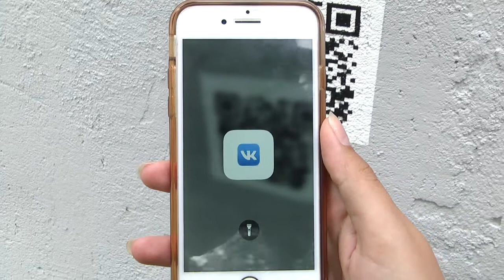2020-06-24 г. Брест. Социальный проект stenka.by. Новости на Буг-ТВ.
Брестские зоозащитники решили бороться с проблемой бездомных животных необычным способом – яркими уличными рисунками, на которых изображены кошки и собаки, спасенные от гибели. В городе над Бугом на стене одного из тепловых пунктов, что находится на улице Гоголя, не так давно появился такой стрит-арт. Идея создания социального проекта «Я живой» возникла у неравнодушных брестчан, которые не понаслышке знают об этой социальной проблеме. Подробнее об инициативных горожанах и их проекте, расскажет Ирина Кузьмич.